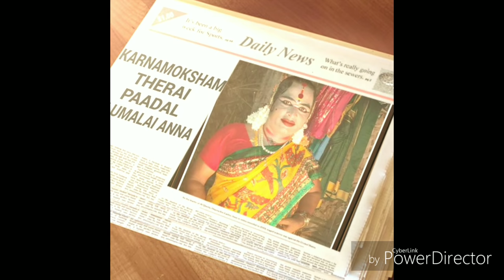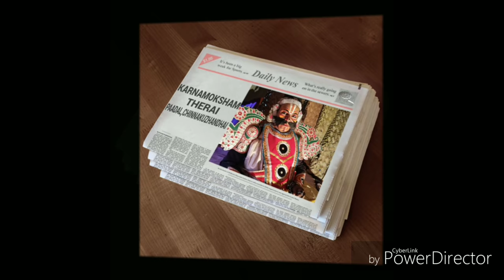Karnamoksham therai paadal-2,chinnakuzhandai Vs Yelumalai Anna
Sooooo nice frds